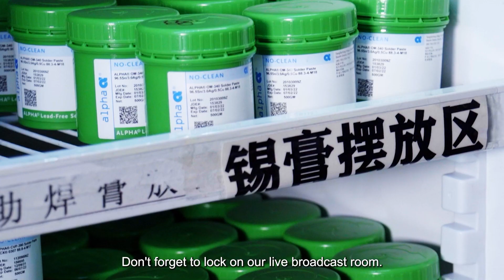Livestream:The importance of printing solder paste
Join us for a captivating journey into the heart of PCBasic. We're going live to showcase the intricate process of creating cutting-edge circuit boards, tech innovations, and the future of electronics！
You are invited to our live stream,During the live broadcast, we will introduce PCBA knowledge to you in detail and show our PCBA products.

You can click on the link to view the live replay!